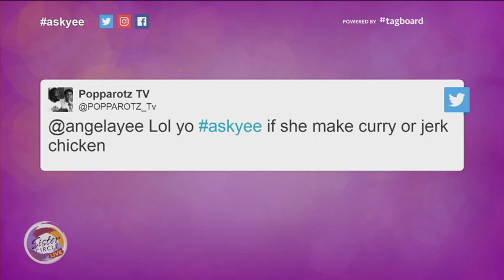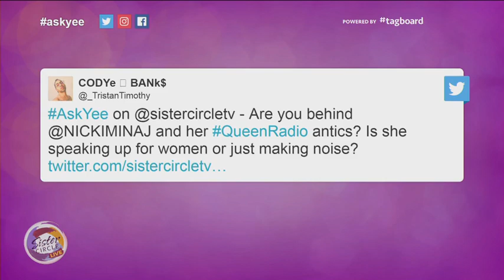Sister Circle Live | Angela Yee joins Full Circle | TVOne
Sister Circle airs Monday - Friday
12p | Eastern --- 9a | Pacific on TV One!